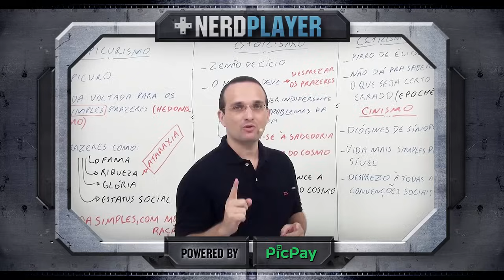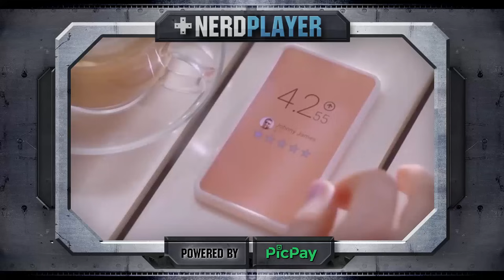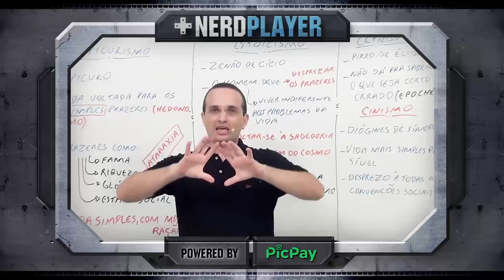Battlegrounds - Esquadrão Peladão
PicPay
Crie seu perfil. Conecte seu dinheiro.

Promoção Exclusiva Nerdplayer!
Apenas hoje, dia 03/07/17, camiseta Matemática R$ 49,90.

Lambda, lambda, lambda, nerds! Hoje, Alexandre Ottoni, o Jovem Nerd, Almondega, Patife e Mau Faccio, vão se juntar para sobreviver na ilha de Battlegroundds.